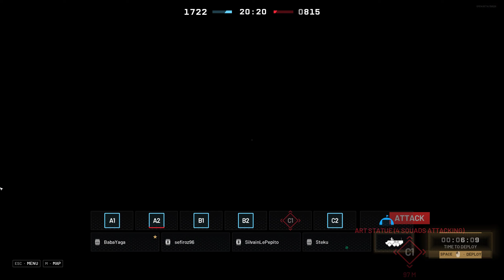WORLD WAR 3 - Assault Rifle With Iron Sights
Some gameplay with just iron sights.